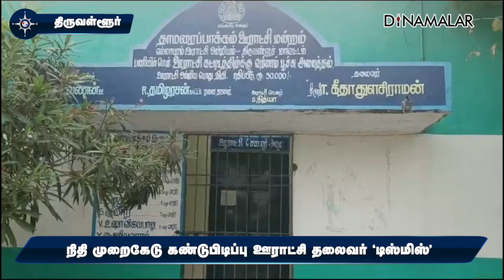மாவட்ட செய்திகள் | 02 -02-2024 | District News | Dinamalar